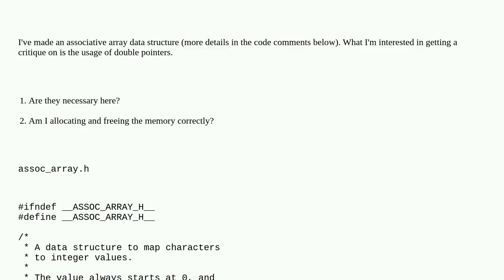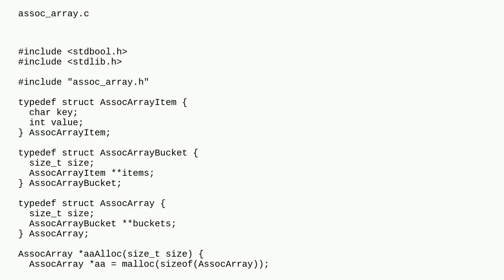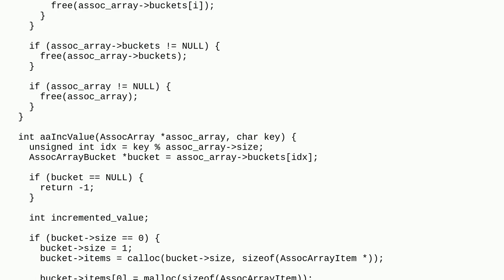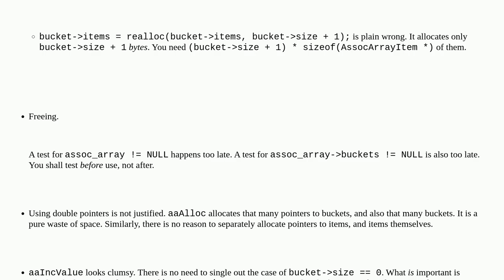Codereview: Use of double pointers and memory allocation/deallocation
Use of double pointers and memory allocation/deallocation

A special thanks goes out to the community

  memory-management c